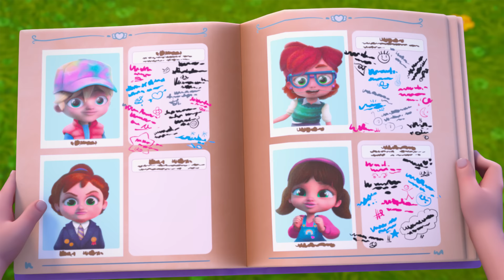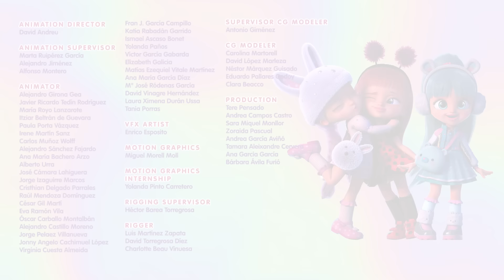✨📜 Pozele Pentru Album 📜✨ BFF 💜 SERII NOI ✨ SEZON NOU 😍 DESENE pentru COPII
BFF-urile găsesc anuarul de sfârșit de an al domnișoarei Collect și decid să-l pregătească cu fotografiile lor. Totuși, ce se întâmplă dacă Shadow a încurcat planul? Vor reuși să pregătească anuarul?